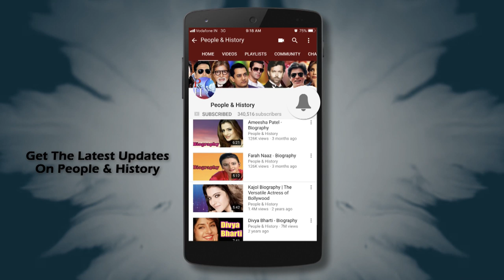Goga Kapoor - Biography in Hindi | गोगा कपूर की जीवनी | बॉलीवुड अभिनेता | Life Story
Watch Goga Kapoor Biography in Hindi (बायोग्राफी इन हिंदी) and Know about His Life Story and Unknown Facts.